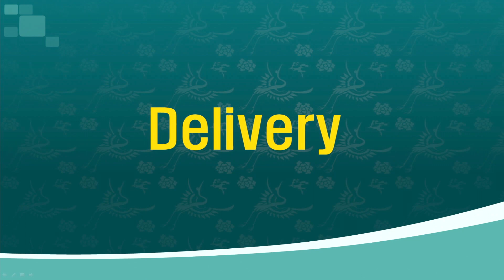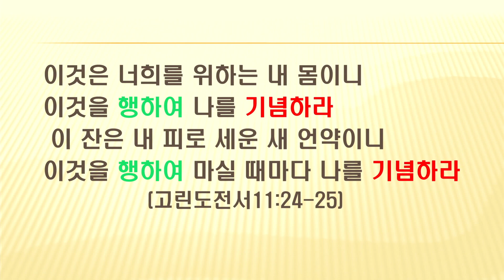2023-7-9 | 주일예배 설교 | 세 가지 말씀(막 14:22-25) | 박재현목사